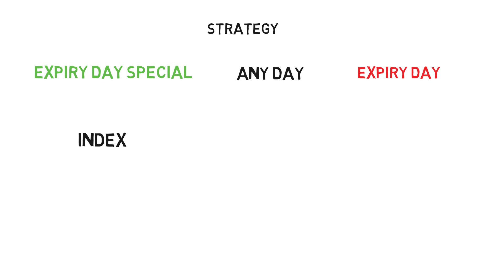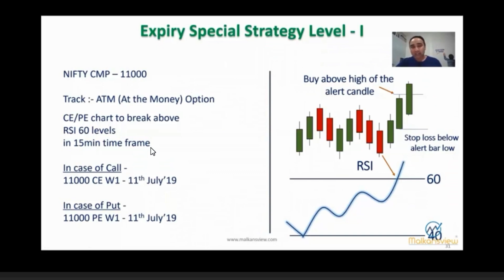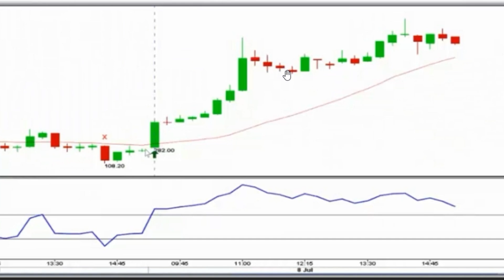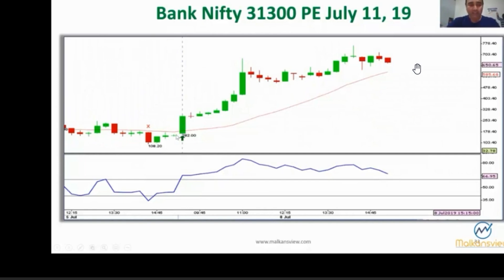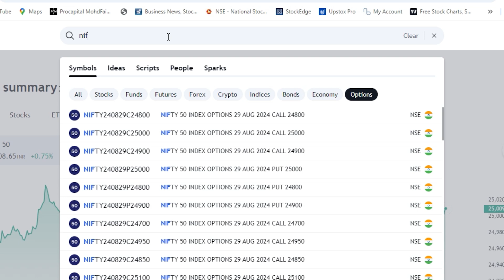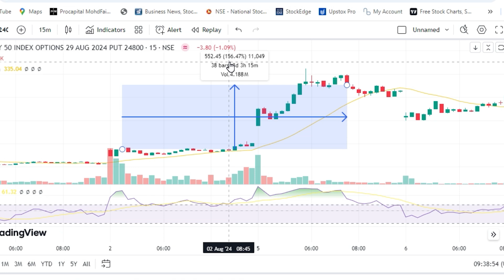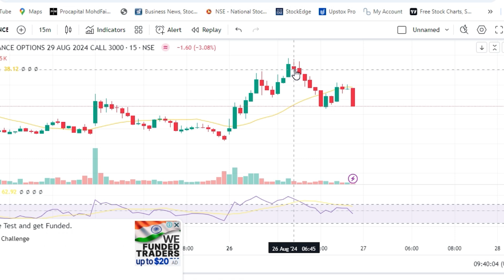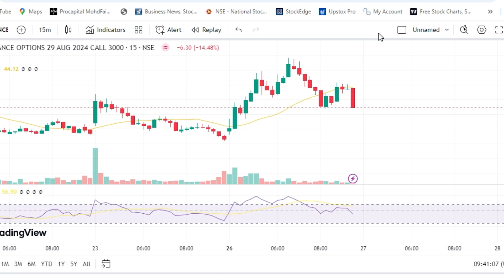Options Mastery Program || Part - 1| By V*sh*l M*lk*n